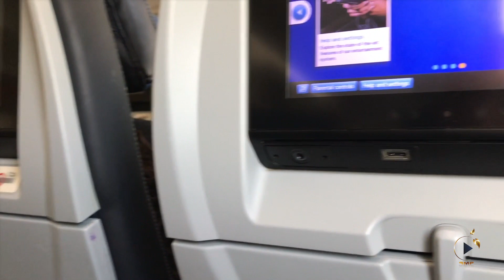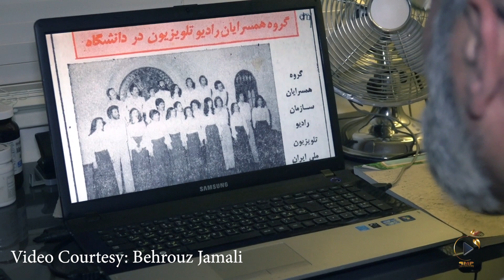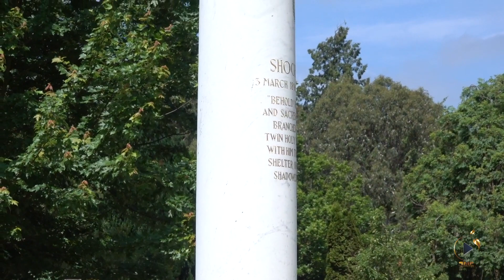1- Around the city with a lanter- Shamim Saadat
A Hamid Mozaffari work for PNP- London UK